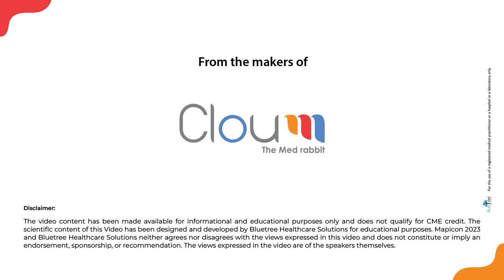MAPICON TV 2023 Monologue by AIIMS Student Gayatri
10th Annual Conference of Association of Physicians of India (Malwa Branch) ‘MAPICON Bathinda 2023’ from 21st -24th September 2023 at Auditorium AIIMS, Bathinda, under the aegis of Punjab Medical Council (awarded 16 credit hours by PMC), Association of Physicians of India (API), Physicians Research Foundation of API and Indian College of physicians (ICP).
Prof Dr. Vitull k. Gupta. Organising Secretary